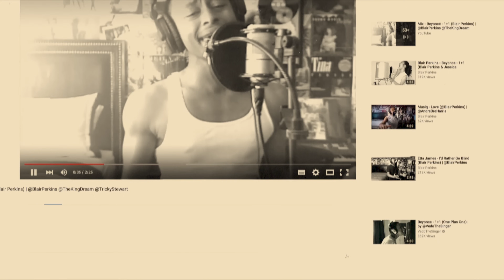Blair Perkins - The Debut Album (Trailer)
Blair Perkins - Available Now!